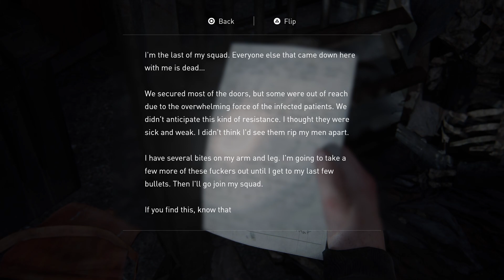The Last of Us 2 Gameplay Part 13 (Daemon Boss Fight ) PS5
The Last of Us 2 Gameplay Part 11 (Abby Ki Love Story) PS5

After a deadly journey across post-pandemic USA, Ellie and Joel settle down in Wyoming.

Living in a thriving community gives them stability, despite the threat of the Infected and desperate survivors.

When a violent event disrupts the peace, Ellie begins a relentless journey for justice. Hunting those responsible, she’s confronted by devastating physical and emotional repercussions of her actions.

• Discover an emotional story challenging your notions of right and wrong.
• Adventure in a beautiful, dangerous world from peaceful mountains to overgrown ruins.
• Experience action-survival gameplay of tense melee combat, fluid movement and dynamic stealth.

Additional Details
Game Type:
Campaign
Genre:
Action / Adventure
Approx Gameplay Hours:
Main Story - 24 hours, Main + Extra - 29 hours
Internet Requirement:
No
PS Plus Requirement:
No

Metacritic Review Score:
93/100
Release Date:
18 Jun 2020
Developer:
Naughty Dog
Publisher:
Country of Origin:
Japan
Playable On:
PS4, PS5
PEGI Rating:
Ages 18 and over